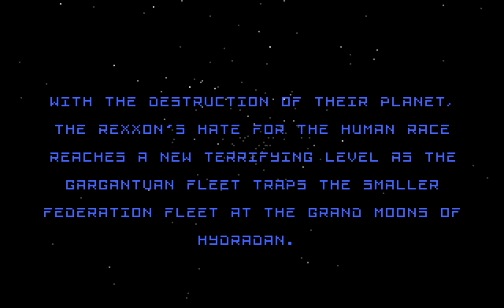EPIC: The Adventure Begins | Operation Mother Of All Battles | Mission 9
A Playthrough of the Space and Flight Combat EPIC: The Adventure Begins created by Digital Image Design in 1992 by Novachen.

Name: EPIC: The Adventure Begins (Atari ST/Amiga)/EPIC (DOS/PC-98)
Genre: Space & Flight Combat
Platform: Atari ST/Amiga/DOS/PC-98
Release: 1992
Developer: Digital Image Design
Publisher: Ocean Software
Played on: WinUAE with Kickstart 3.0

For more Information about this game and my personal opinion about it, look into the Playlist description:

Well, the same as Mission 5 and 7, or Glory and Galactic Storm if you still prefer Code Names. Again with the same differences, even more time for you where you have to kill even more enemies. But also you will encounter many Warbirds here. This mission is not harder than the other ones, you know the trick: Photon torpedoes until you have only one left that you can use to track the Fuelships. Maybe you have even to refuel more than once here, but it should not be a big problem.

MISSION CODE NAME: MOTHER OF ALL BATTLES.
OBJECTIVE: Save the human race from total destruction in the largest space conflict in recorded history.

LOCATION AND MAP: The grand Moons of Hydraden 12 billion Km cosmic East of Lizar.

WEAPONS AND STORES: Dependant on stores.

MISSION BACKGROUND: The arrival of the enemy is imminent. The combined battle strength of seven armies across the entire Rexxon empire have joined forces to outgun federaiton forces to a factor of 3, spearheaded by two gargantuan Rexxon dreadnoughts and their assault ships. We are not expecting victory but perhaps this valiant battle may save the remnants of the human fleet who have skipped to safety through this torrid war zone. Maybe in the future of mankind this battle will never be forgotten.

PROBABLY REXXON DEFENCES / FORTIFICATIONS / SQUADRONS.
2 Imperial Dreadnoughts.
40 Rexxon Warbirds.
140 Battle Frigates.
200 Long range interceptors.
1000 Short range interceptors.

Feedback is appreciated in German and English, but also possible in French, Spanish and Chinese.

Happy watchin'

Novachen